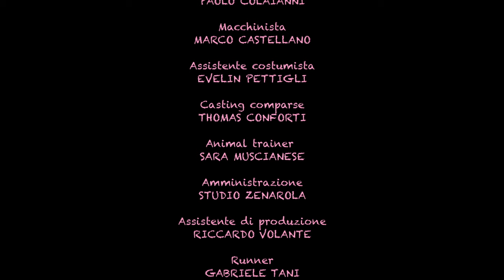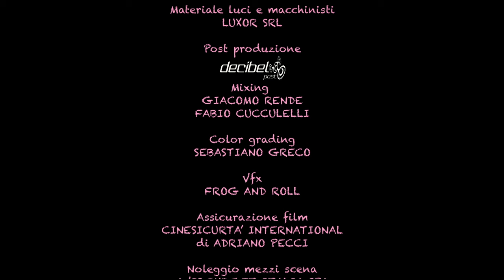NOI DUE E GLI ALTRI #14 LA DOPPIA VITA DI MONICA con Valentina Romani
E se la Iena avesse più di un segreto da nascondere?